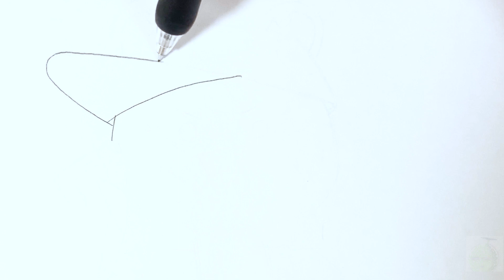シヴァ🍑の簡単イラストの描き方！ゆっくり解説【からぴち】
シヴァの簡単なイラストの描き方講座です。

✅使用画材
Amazonでまとめてチェック